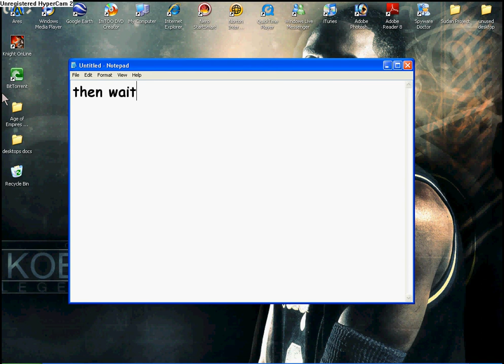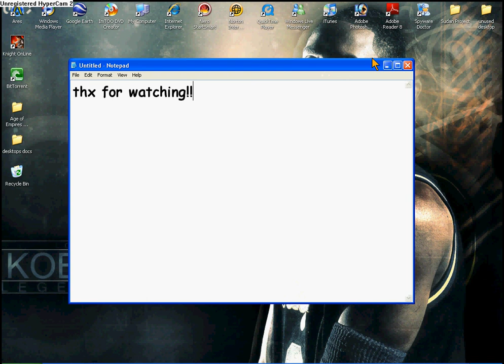HOW TO CHEAT IN PINBALL!!!!!!!!!!!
this is about cheating in pinball